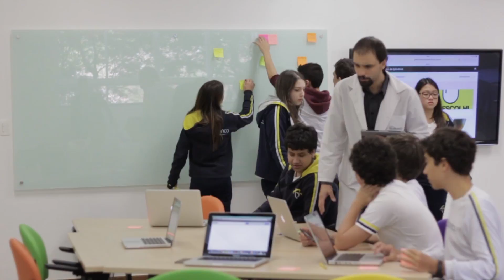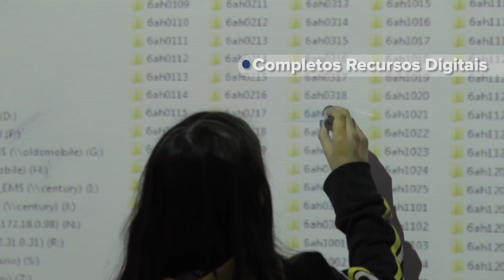Tour Virtual da Unidade Higienópolis do Colégio Rio Branco